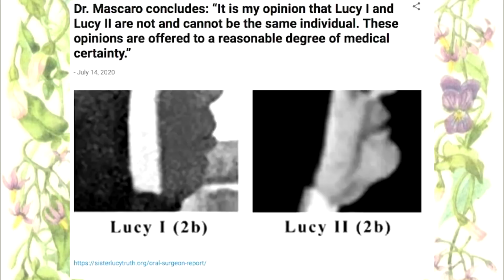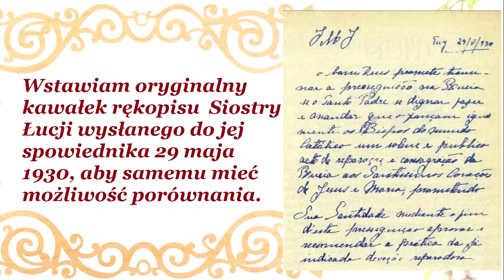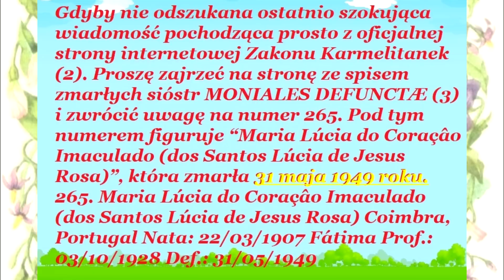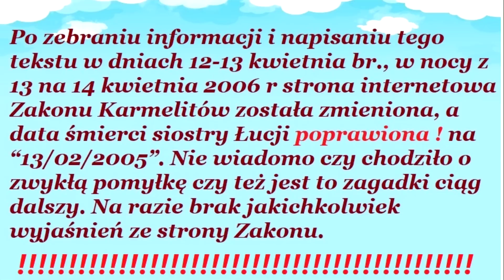Naukowcy dowodzą, że były 2 siostry Łucje z Fatimy !Apostazja w Kościele,Trzecia Tajemnica Fatimska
Czy siostra Łucja zmarła w 1949 roku? Spór wokół kontrowersyjnych zdjęć.

Treść:
1. Naukowcy dowodzą, że były 2 siostry Łucje z Fatimy

2. Fatima, Apostazja w Kościele,Trzecia Tajemnica Fatimska /trzecia część/

Są różnice w wyglądzie, kształcie żuchwy, całej twarzy...
Ale jest jeszcze jedna rzecz...
Różnica w zachowaniu...
To, co mówiła, i jak mówiła...
Poszukajcie w necie...!!

Dr Mascaro
 Jest chirurgiem jamy ustnej z prawie 40-letnim doświadczeniem. Pełnił funkcję prezesa Towarzystwa Chirurgii Szczękowo-Twarzowej w Louisville i był profesorem na University of Louisville School of Dentistry. Jest absolwentem American Board of Oral and Maxillofacial Surgery i posiada licencję Kentucky Board of Dentistry.